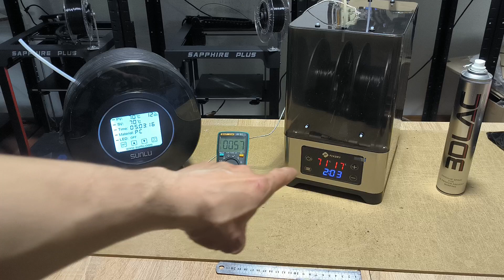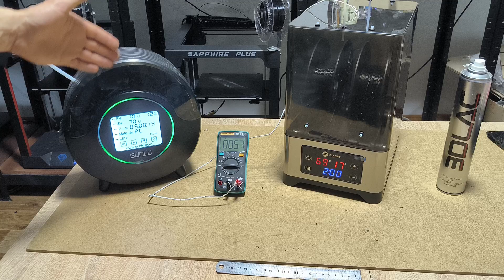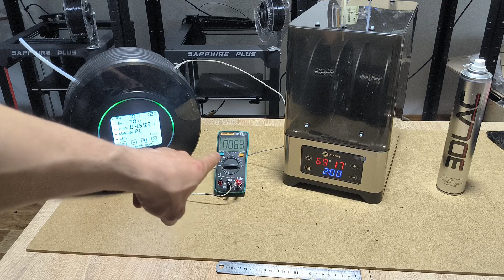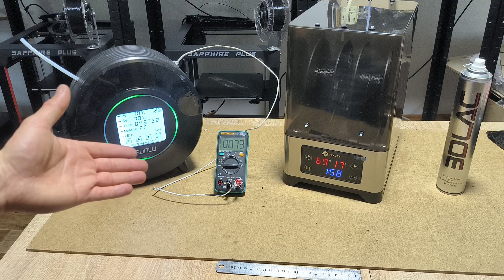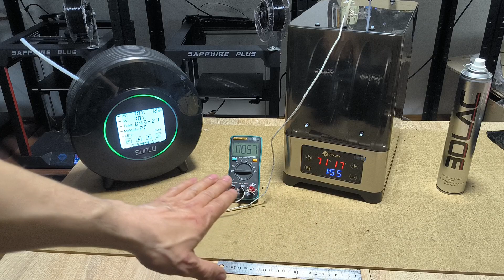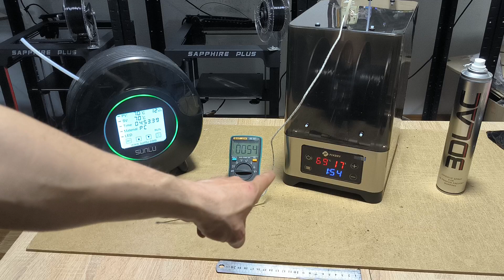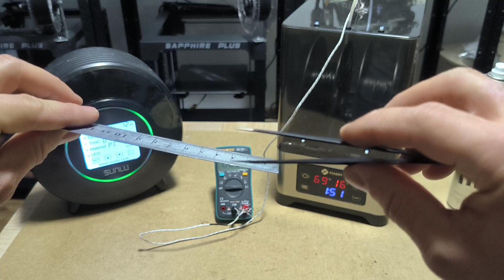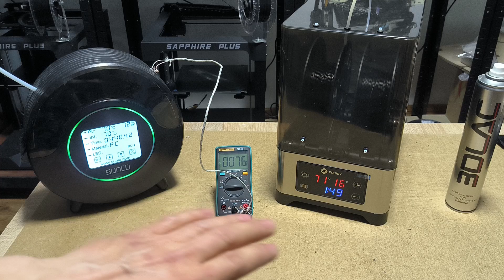Сушилка SUNLU 3D Filament vs Сушилка FIXDRY Extra Large Dry Box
💰 Хотэнды:
Как собрать NF-Crazy Hotend из трех частей: